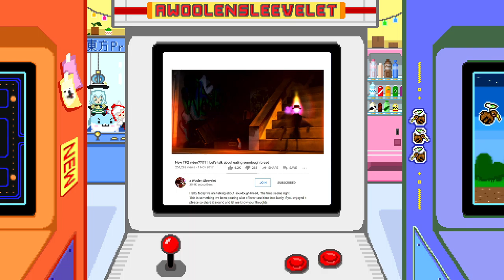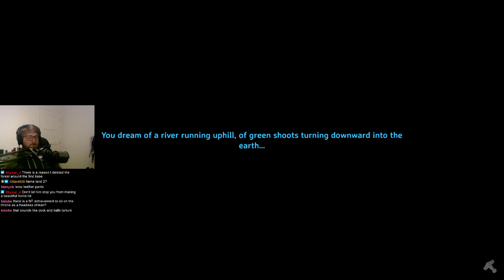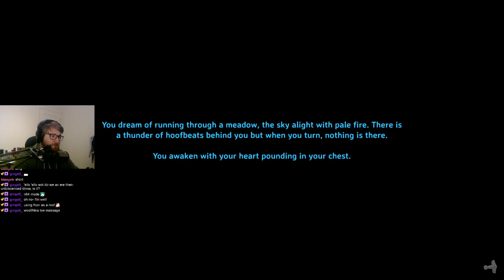Valheim with the Boys Brigade! Day 1